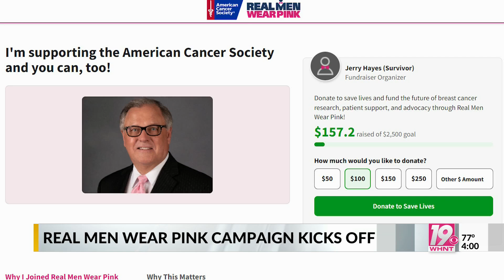American Cancer Society Speaks on Real Men Wear Pink Campaign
News 19's Jerry Hayes is part of this year's Real Men Wear Pink of North Alabama campaign benefitting the American Cancer Society.